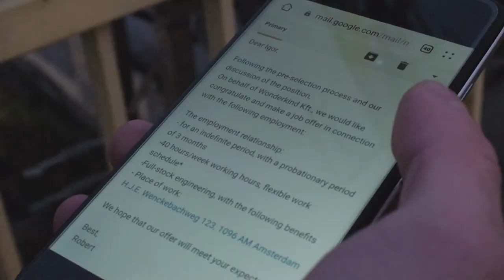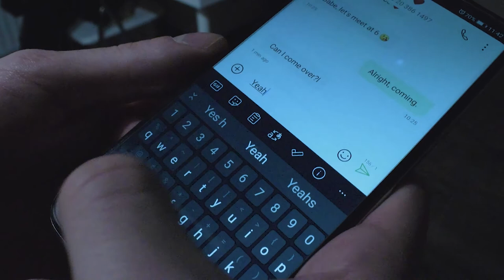Disclosure | Short Film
Igor has been struggling with his job in Budapest, and he receives a job offer from Amsterdam. However, he knows that his girlfriend, Kate, will not be happy with this news, and his indecision leads to a conflict.

Cast:
Dalibor Našpalić
Tatjana Damnjanović
Dheemanth Orekondy

Directed and Edited by: A. Farsangi
Written by: Tatjana Damnjanović, Dheemanth Orekondy, A. Farsangi
Cinematography: A. Farsangi
Produced by: Tatjana Damnjanović, Dheemanth Orekondy, A. Farsangi